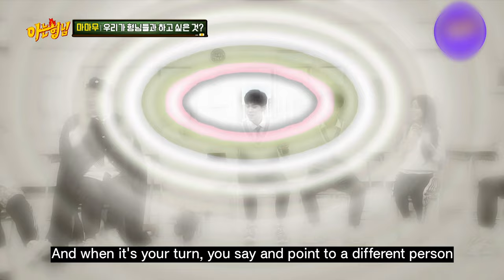They like the roll call game a lot (Peekaboo)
Solar! Yes! Wheein! Yes!
Super hyper tension!
Let's go Roll call game!